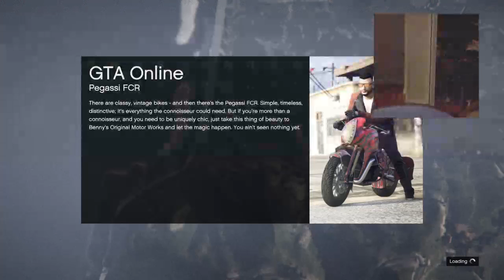Gta 5 lit its ur boy TG GAMER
Play and roll